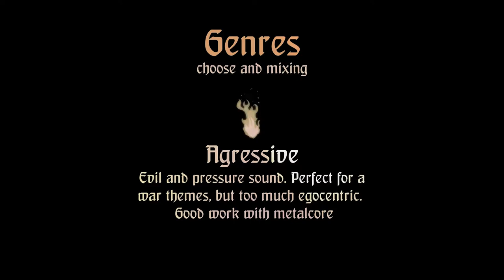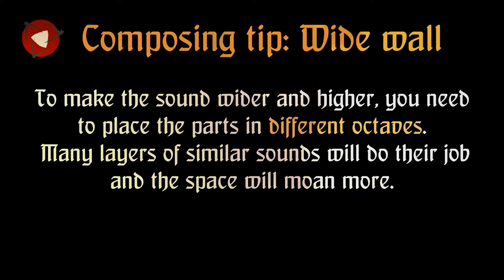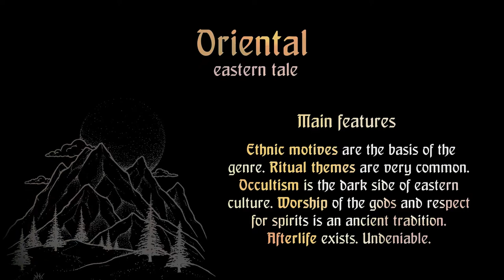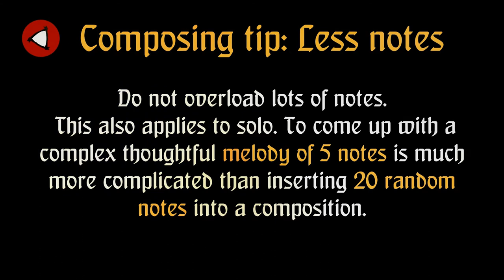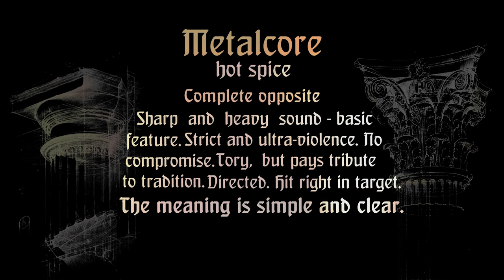Oriental Composing Tutorial. Part 2: Genres